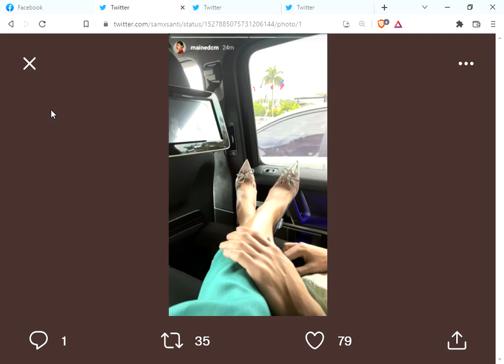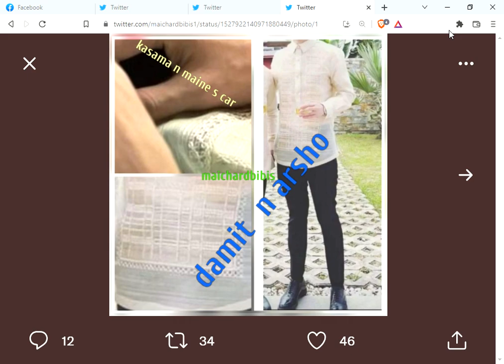Latest Updates ngaun sa Social Media pumabor sa ALDUB lalo na ang post ni Maine Mendoza